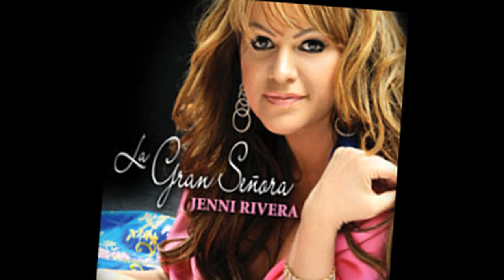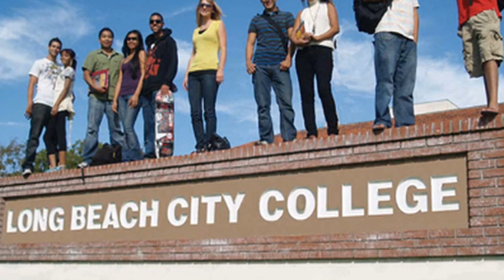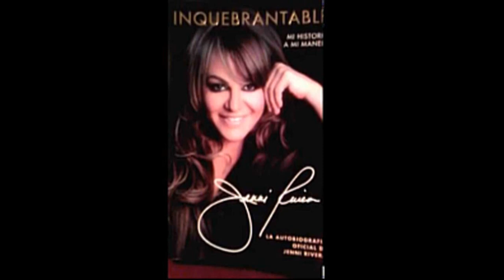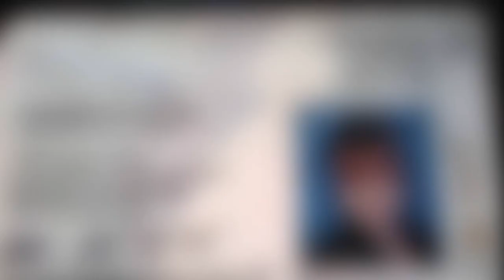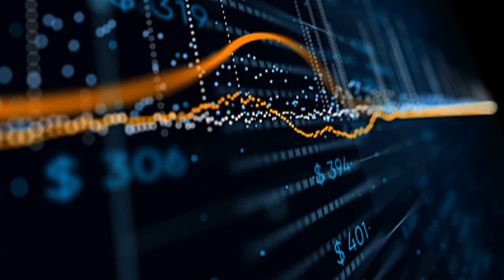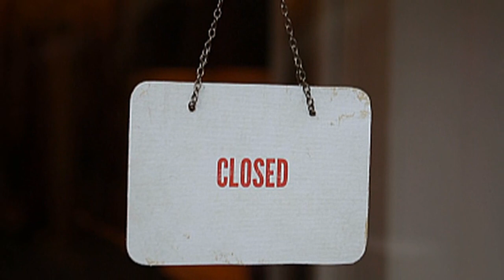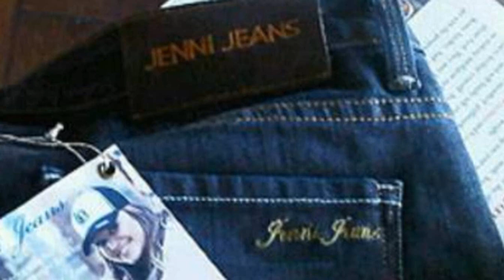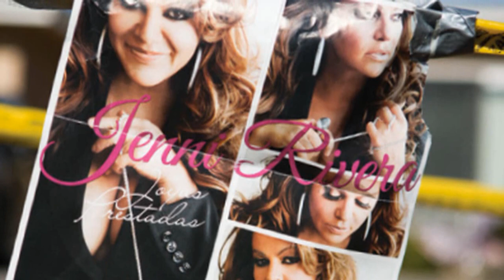ASÍ VIVIÓ JENY RIVERA ''LA OTRA CARA QUE TU NO CONOCÍAS ''